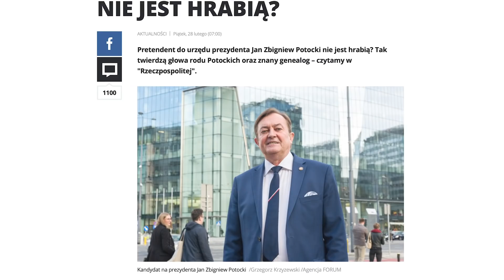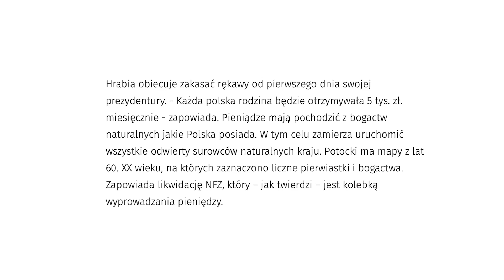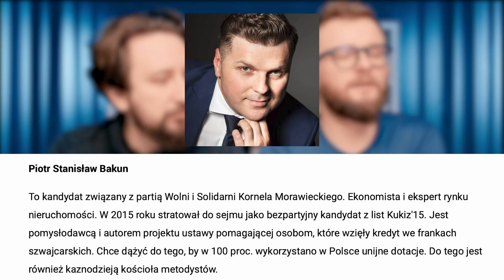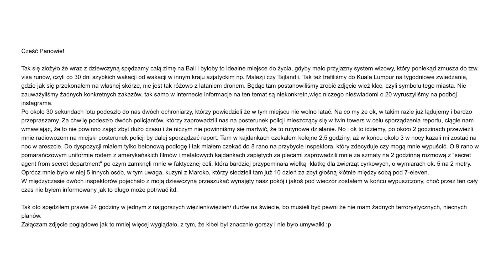A tych kandydatów na prezydenta znasz? *POWAŻNA ANALIZA* - Lekko Stronniczy #1151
Tak, nie na każdego z kandydatów warto zagłosować, nie każdy wart jest Waszych głosów. Jak się okazuje niektórzy nawet ściemniają, że mają tytuły szlacheckie. Więc analizujemy, tropimy i wybieramy nalepszych kandydatów.